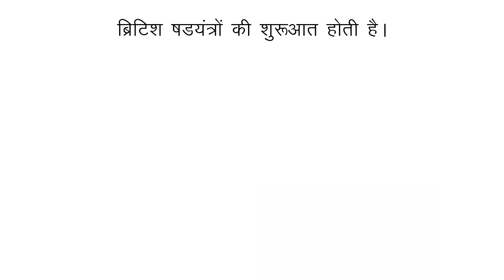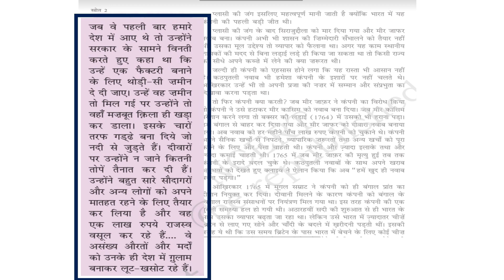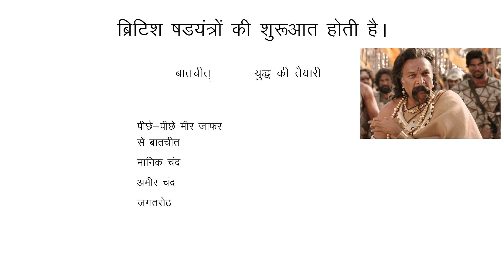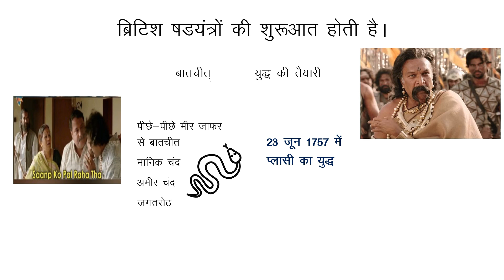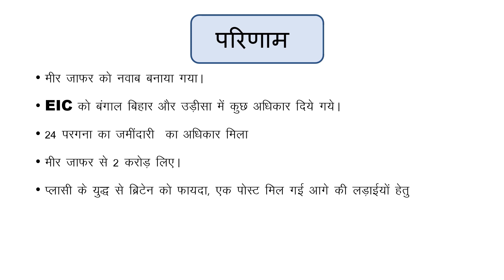British Conquest of Bengal(part-2)Battle of Plassey|| प्लासी का युद्ध#upsc#uppsc#bpsc#mppcs#ssc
Here in our history lecture series we have discussed the British conquest of Bengal in continuation of First lecture. In the lecture we have discussed the Battle of Plassey and its consequences.
यहाँ हमारी इतिहास व्याख्यान श्रृंखला में हमने पहले व्याख्यान की निरंतरता में बंगाल की ब्रिटिश विजय पर चर्चा की है। व्याख्यान में हमने प्लासी के युद्ध और उसके परिणामों पर चर्चा की है।